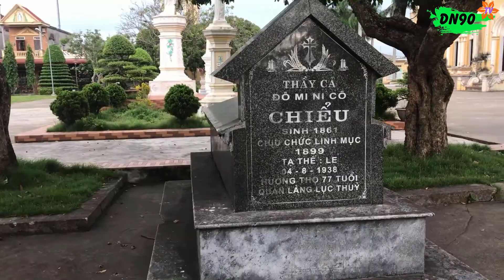Vẻ đẹp giáo xứ An Bài - TT Cồn - Hải Hậu - Nam Định | DN90 TV.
Giáo xứ An Bài thuộc khu An Bài TT Cồn, huyện Hải Hậu, tỉnh Nam Định.
Cảm ơn các bạn đã ủng hộ và đón xem video của DN90
Kênh của DN90 làm video về các chủ đề ẩm thực văn hóa du lịch của Nam Định và những nơi DN90 tới. Hãy ủng hộ mình nhé mọi người!
© Bản quyền thuộc về DN90
© Copyright by DN90 Tv ☞ Do not Reup"